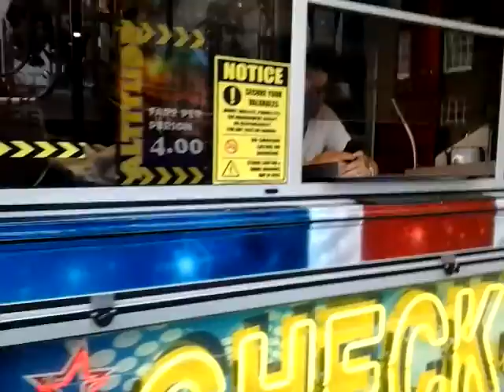John Bugg's Altitude (KMG Speed) at King's Lynn Mart 2016 offride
The UK's best Booster, yes that's right, it's John Bugg Jr's Altitude! I also have some onride footage of the Altitude at the Mart too.